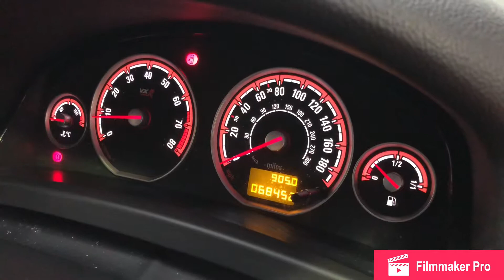2007 VAUXHALL VECTRA VXR, 68K, FSH, ARDEN BLUE, MWP 310 BHP, STUNNING!!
2007 07 Plate Vauxhall Vectra 2.8 T V6 VXR 5dr.

Stunning Example With Only 2 Former Keepers Presented In Arden Blue Paintwork With Contrasting Black Leather Recaro Interior Complete With 19 Inch VXR Alloy Wheels.

Excellent Condition Throughout Covering Only 68,000 Miles From New, Backed Up With Full Service History Including A Recent Service.

Very Clean Throughout With Excellent Bodywork, Unmarked Interior And Outstanding Wheels, New Owner Won’t Be Disappointed.

Its 2.8 Turbo Petrol Engine benefits From A Couple Of Modifications From Well Reknown Tuners MWP In 2017 With Invoice Totalling Over 1600.
*Mwp Stage 1 Remap Resulting In 310 Bhp And 404 Lbs Ft Of Torque With Dyno Graph.
*K&amp;N Air Filter.
*Pre Cat Decat.
*Secondary Decat.
*Mwp Stage 1 File.

Also Benefits From Front And Rear Brake Discs And Pads All Round, Highly Maintained Example, Drives Superbly, New Keeper Wont Be Disappointed.

Outstanding Factory Options Includes.
*19in Vxr Alloys.
*Satellite Navigation.
*Cruise Control.
*Parrot Bluetooth.
*Heated Recaro Leather Seats.
*Xenon Lights.